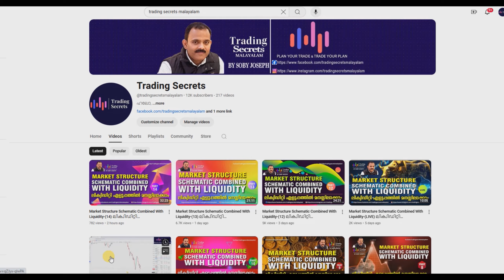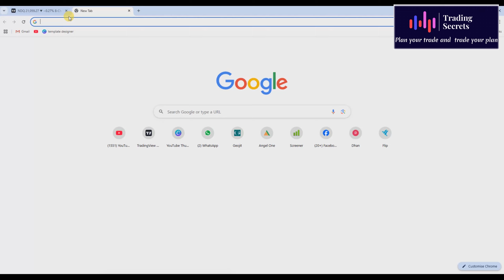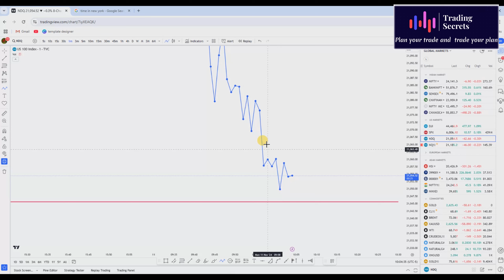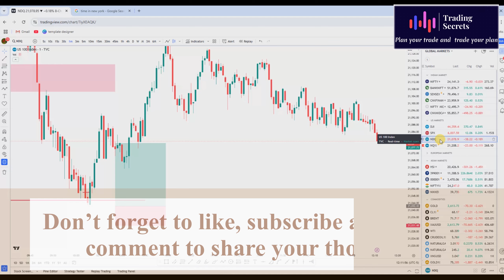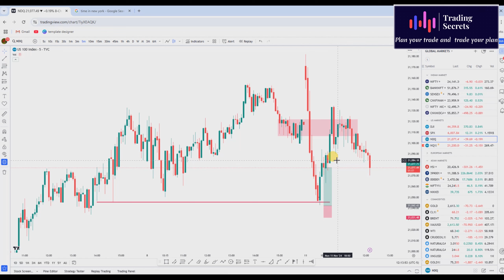Market Structure Schematic Combined With Liquidity-(LIVE) ലിക്വിഡിറ്റി എളുപ്പത്തിൽ മനസ്സിലാക്കാം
Market Structure Schematic  Combined With Liquidity-(LIVE)
ലിക്വിഡിറ്റി എളുപ്പത്തിൽ മനസ്സിലാക്കാം

Videos to Refer to understand the concept in detail

Live Trading
option trading
trading
options trading
F&O Trading
Demat account
trading account
Stock Market Trading
Chart reading